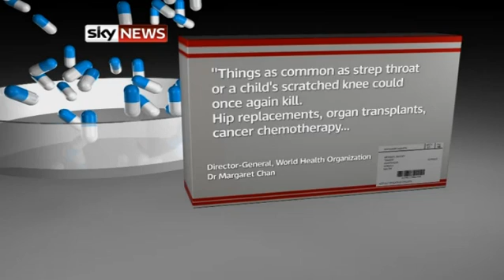World Approaches Post-Antibiotic Era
Antibiotics could soon become so ineffective that a sore throat or grazed knee could kill.

The Director General of the World Health Organisation, is warning the world is fast approaching the post-antibiotic era, as more and more people develop resistance to the drug.

Margaret Chan said if the problem went unchecked, routine operations like hip replacements could become too risky to carry out.

Sky correspondent Katie Stallard reports.